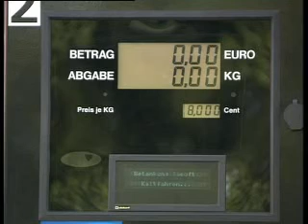BMW Hydrogen 7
Découvrez la BMW Hydrogen 7 dans une vidéo de présentation.